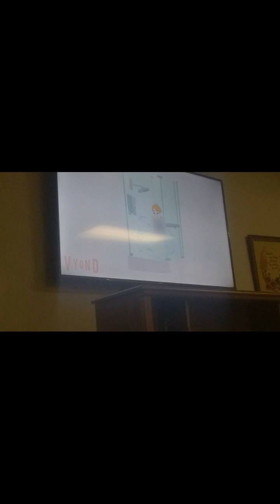Kyle News 👍👈🔔👈 enjoy the video 👨‍👩‍👧‍👦🚴🏋️🚴⛹️🤾🚵🏌️🤹🏃🤸🧗🤼👨‍❤️‍💋‍👨👩‍❤️‍💋‍👨💏💏👩‍❤️‍👨👨‍❤️‍👨👩‍❤️‍👩👨‍👨‍👧‍👦🚶😀👬🛌